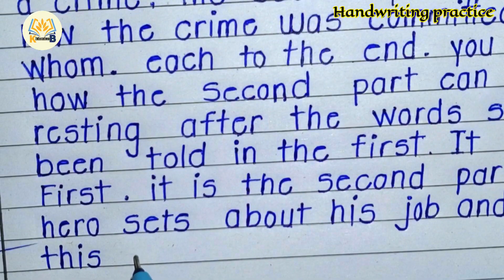Beautiful English handwriting || Handwriting practice || Calligraphy || KB Education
HELLO friends welcome back to our new video
Handwriting practice
beautiful handwriting English
English handwriting